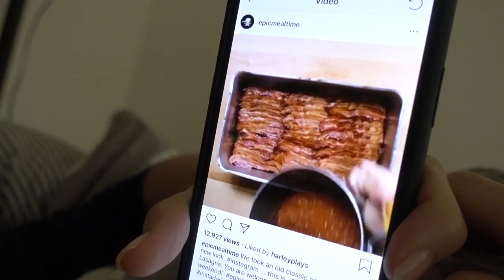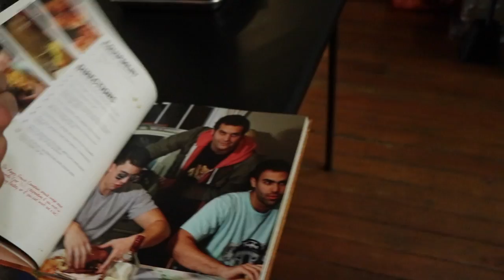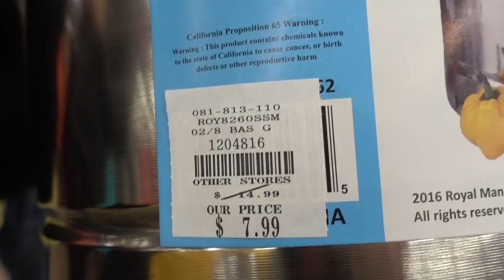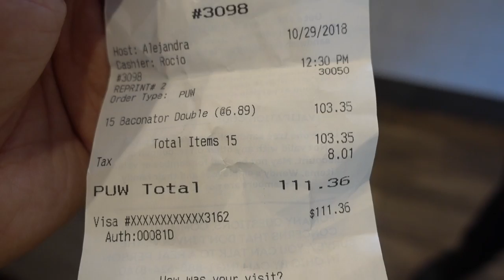Fast Food Lasagna: A Tribute to EpicMealTIme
As a huge fan of EpicMealTime it was only a matter of time that I recreated my most favorite video of theirs to date.  You might want to watch the original Fast Food Lasagna to better understand this video.